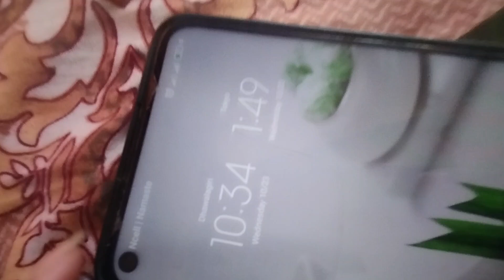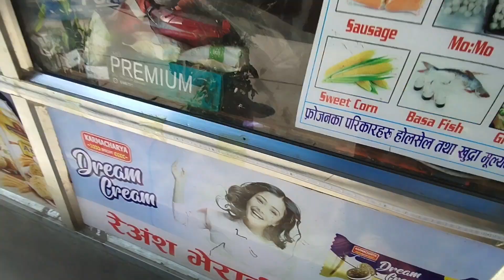आजा दाई हरू सँग | कहाँ जाँदैछु भिडियोमा थाहा पाउनुहुन्छ 😊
आजा दाई हरू सँग
hamro pahad
दाई सहयोग
सास्कृतिक सम्पदा
पहाड़ी जीवन
जीविका सिप
सहमति दाई
सास्कृतिक धरोहर
सामाजिक सञ्जाल
समुदायिक परम्परा
पारंपरिक ज्ञान
पहाड़ी संस्कृत
संस्कृति संरक्षण
सामुदायिक सहयोग
समुदाय सञ्जाल
सहयोगी दाई
स्थानीय जीवन